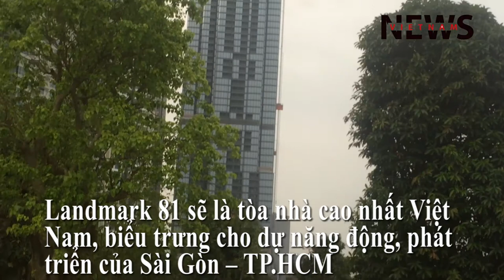Ngắm dự án tòa nhà kỷ lục Việt Nam ở Sài Gòn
Ngắm dự án tòa nhà cao nhất Việt Nam ở Sài Gòn